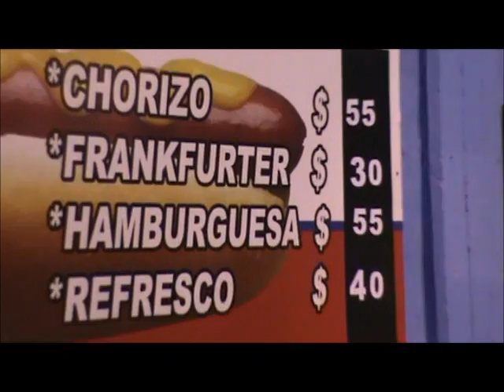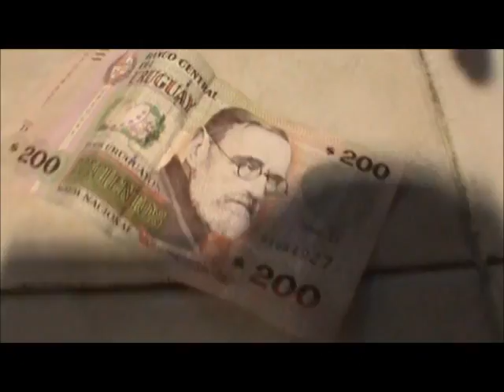Final da Libertadores 2011 em Montevidéu. peñarol vs SANTOS F.C.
Cenas fortes no estádio Centenário, em Montevidéu, Uruguai, Primeira final da libertadores 2011. Torcida santista foi recebida com chuva de pedras e bombas.